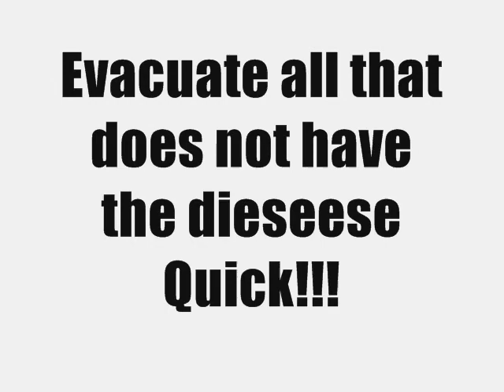Zombie York trailer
A film on zombies